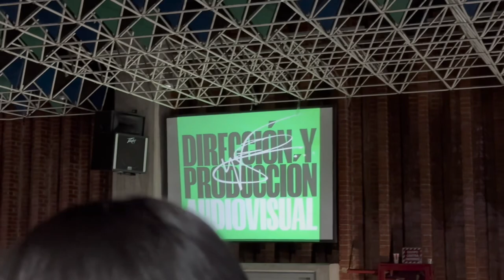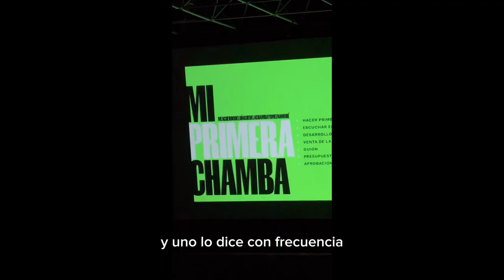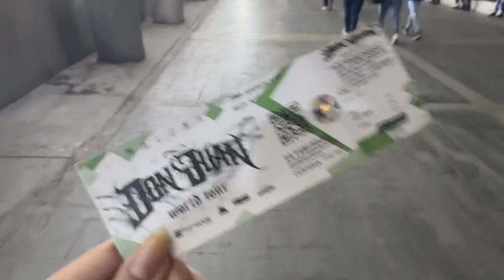Vlog 5 | Taller de Nuno Gomes, se grabó un VIDEOCLIP + concierto de Maluma en VENEZUELA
Un día largo junto a mi. Primera vez que se graba un videoclip en un taller con público 😍 INCREIBLE. Luego logré llegar al concierto de Maluma Baby